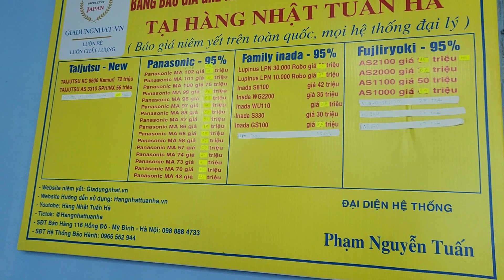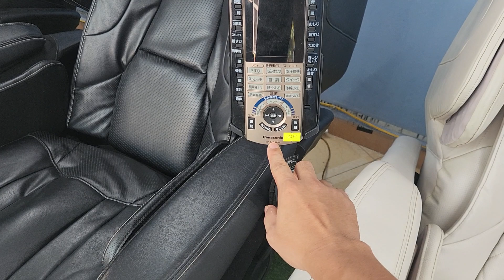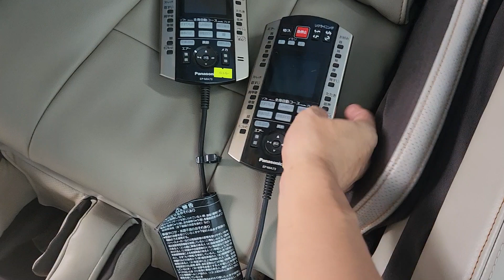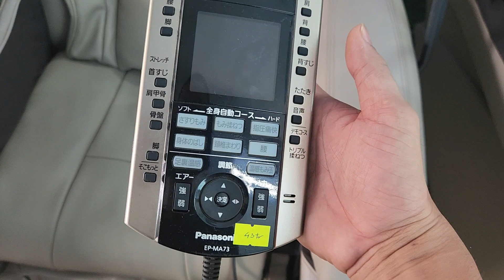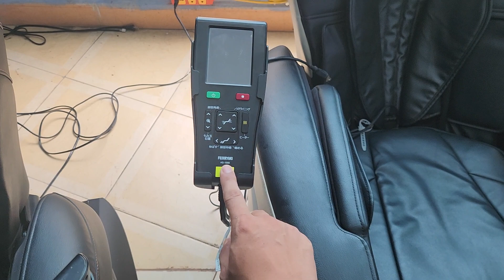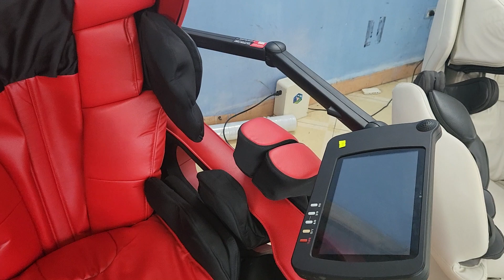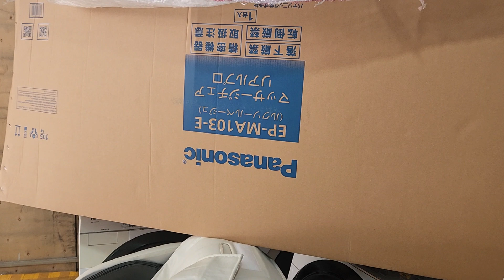báo giá ghế massage tháng 9/ 2023 - Chất hàng đấu giá không đâu rẻ hơn Hàng Nhật Tuấn Hà 0988888642